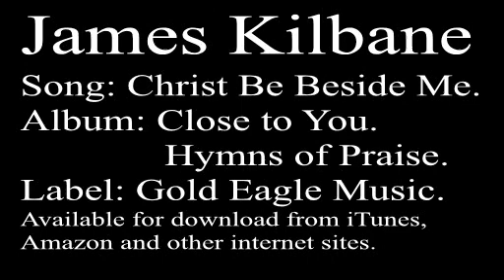Christ Be Beside Me or St. Patrick's Breastplate - James Kilbane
Taken from James Kilbane's album titled CLOSE TO YOU, Hymns of Praise recorded in 2003.  Traditional Irish Gospel hymn.  Easy listening.  Available on CD or download from iTunes, CD Baby or Amazon.